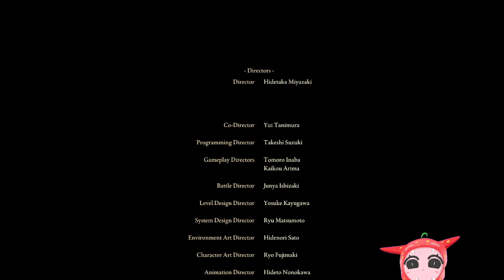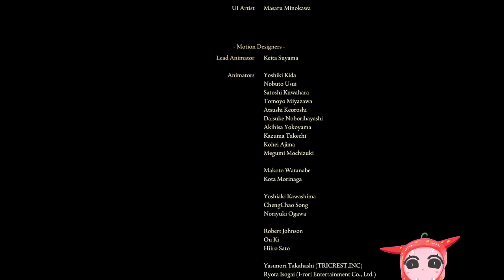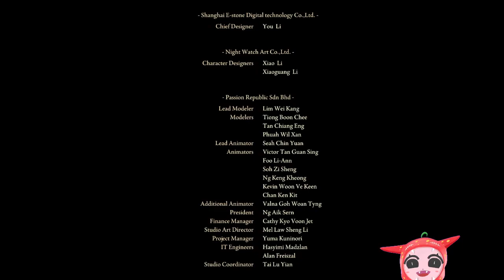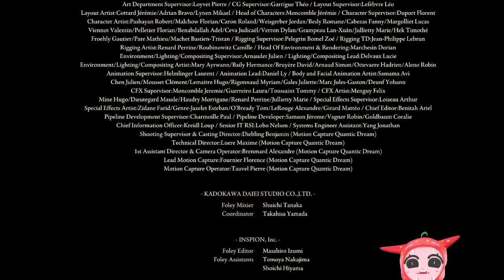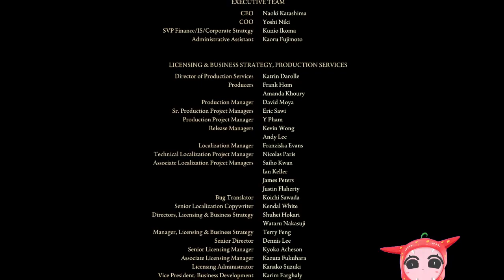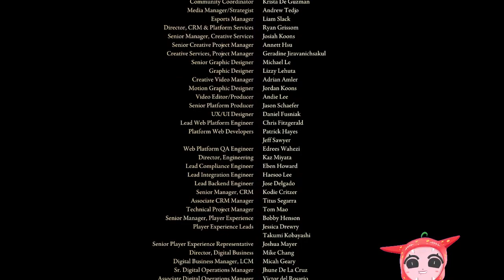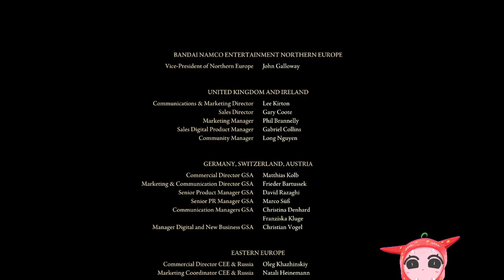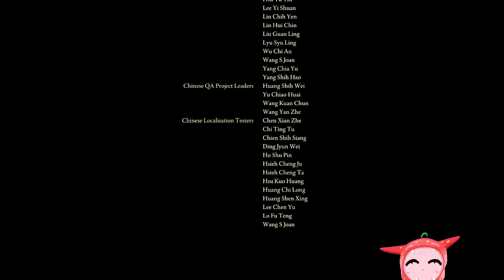the last 30 minutes of the final boss fights [ ELDEN RING ]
6 HOUR LONG RADAGON BOSS FIGHT

baka beats the game!